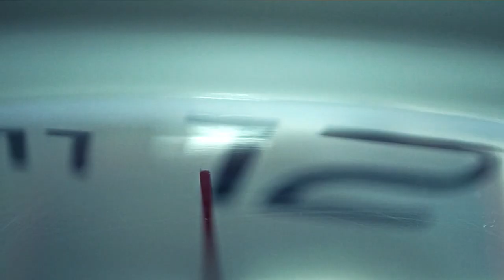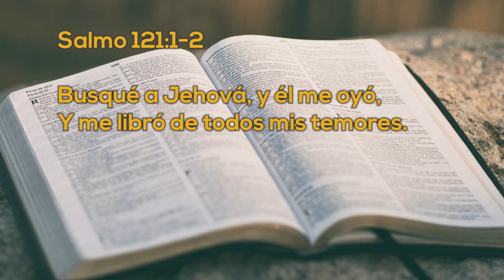Un Momento de PAZ 23 febrero 2022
Hoy estamos con Adriel Vega, un joven veracruzano que salio de su casa en busca de trabajo, El Señor le concedió encontrarlo y a demás hacer estudios de posgrado.